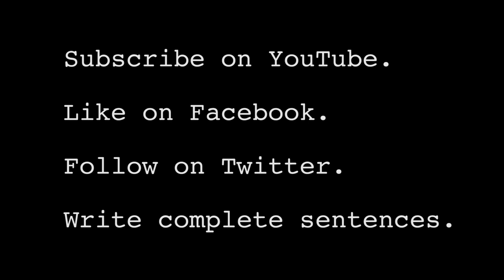Group Therapy - Inanimate Anger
Sometimes you just need to talk it out.

Starring: James Dillbeck, Riley Kennard, Jon Miller, Chance Nichols, Haley Rolland, Jenna Tahhan, Tanner Thiessen, Ross Wright, Kara Yannon.
Story by Sean Thiessen, Riley Kennard, & Jon Miller.
Featuring "Rondo Alla Turca" by Mozart, arranged by Josh Clark.
Shot, Directed, & Edited by Sean Thiessen.